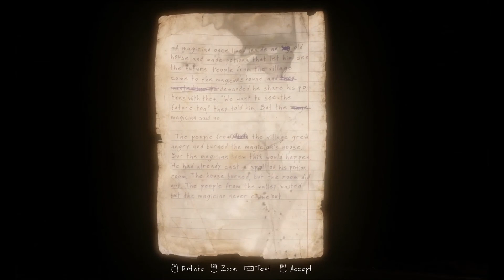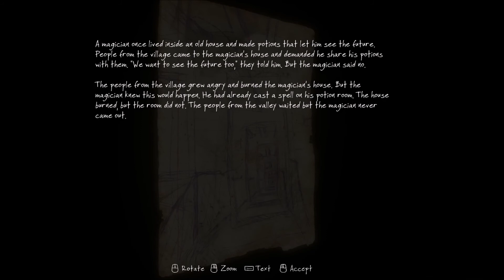Let's Play: The Vanishing of Ethan Carter - Part 5